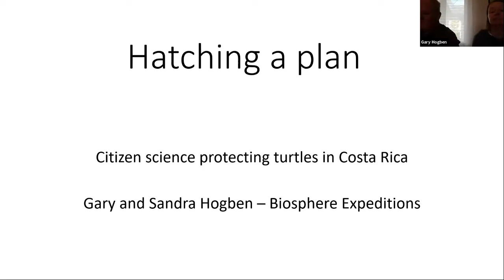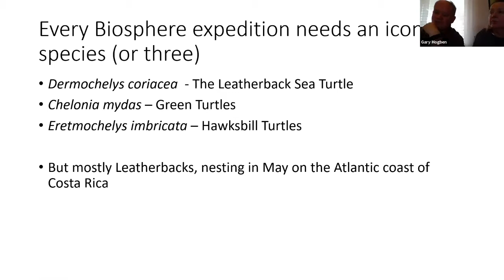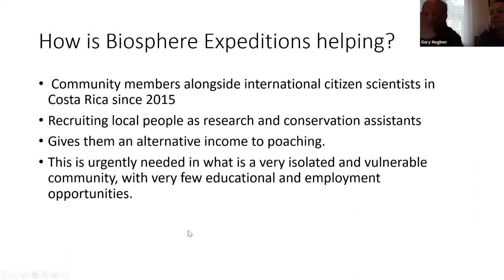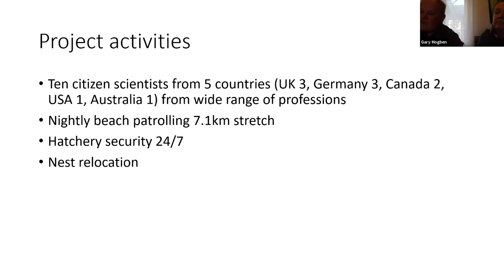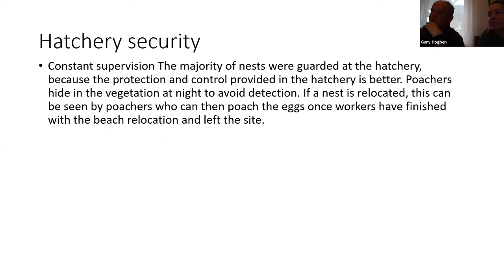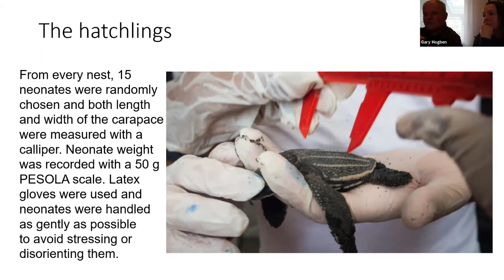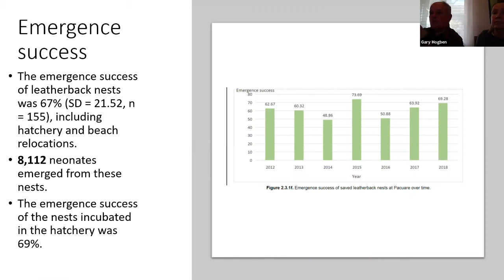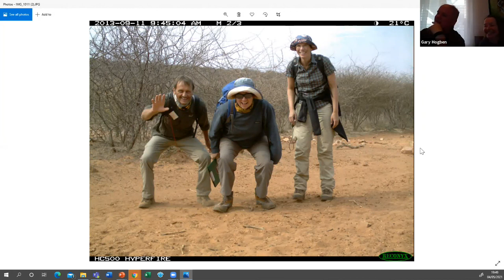Hatching a Plan | Royal Society of Biology North Western branch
Gary Hogben FRSB reports on a direct action conservation project to protect leatherback turtle nests on the Atlantic shores of Costa Rica. The role of citizen science in conservation is also discussed, alongside the question 'can citizen scientists make a difference?'

This event was a North Western branch event, held on Zoom on 4th May 2021.